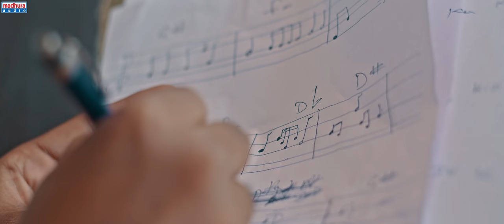AMMA Music Video | Shashikanth | Vivek Loyola | John Victor Paul | Madhura Audio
An Indiviual Private Song AMMA

Vocals & Music                                         :       Shashikanth
Lyrics                                                          :        Vivek Loyola
Cinematography,Written & Directed By :       John Victor Paul